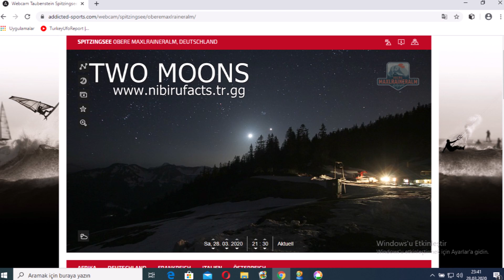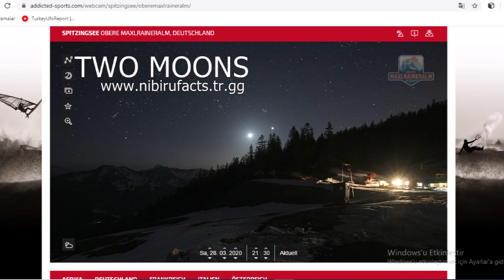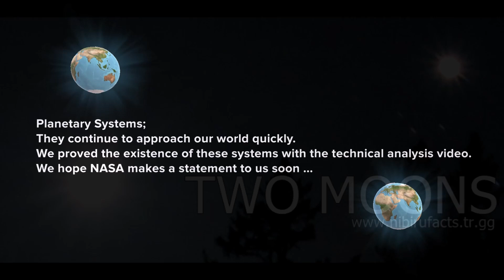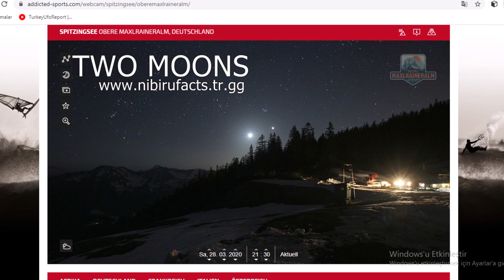*SPECIAL*TWO MOONS*MARCH28,2020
Two Moons
Lake Spitzingsee - Germany
March28,2020
no camera lens flare,
just truth
*Always up to date videos for you*
*Fans of this channel
They never watch old videos from this channel.
If you want to know the latest developments,(Nibiru&System Planets)
please don't forget to add this channel.
STAY HOME
Please for your own health
and stay at home for the safety of other people ...